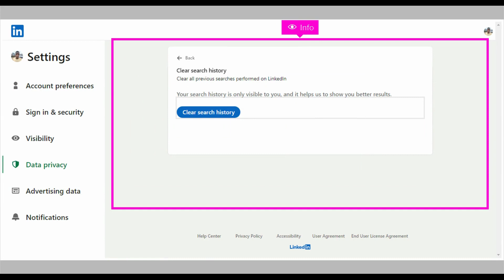LinkedIn - How to view search history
Watch this quick & easy tutorial to show you how to view your search history in LinkedIn.
"LinkedIn maintains a history of your past searches, and that history is used to bring you better results in your searches. By deleting your search history, your personal relevance for search will change and some results or rankings will be different. Note: Only you can view your recent searches."